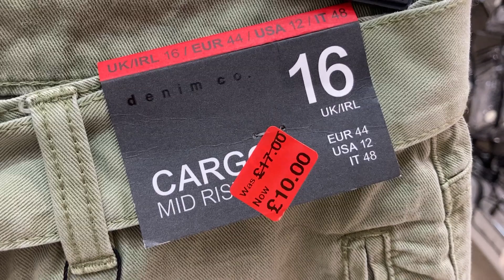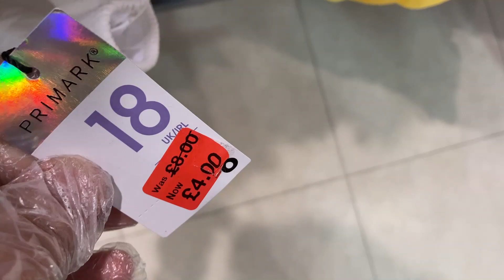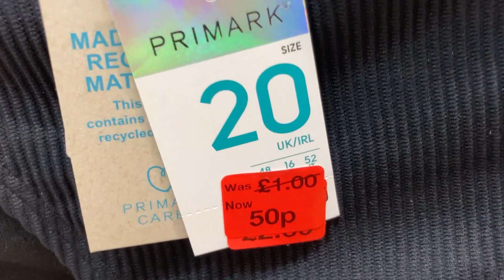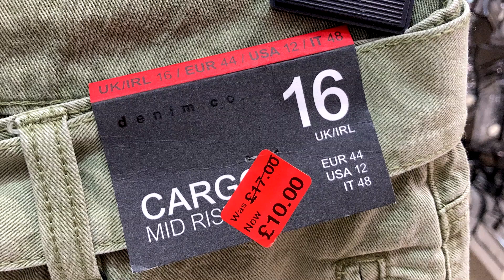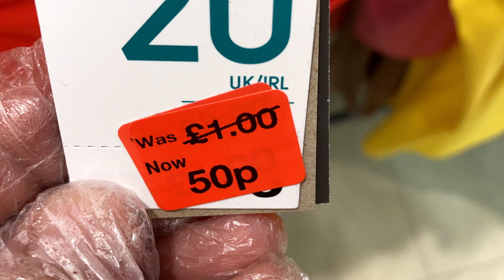Primark Women's Clothes Reductions from 50p | 09.10.2020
Primark Recent Reductions of Ladies Clothes and Swimming Suits.
Amazing Lowest Sale of 0.50 Pence for women's Swimwear.